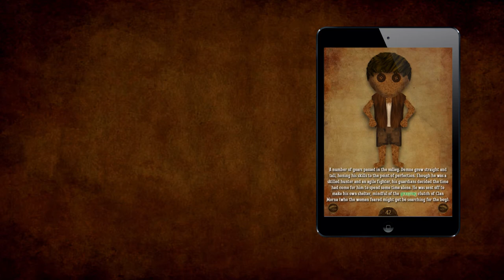Legend of Fionn: The Salmon of Knowledge - out now for the iPad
Irish mythological tale, the Salmon of Knowledge, comes alive on the iPad as an interactive book for kids of all ages. Available now from the App Store